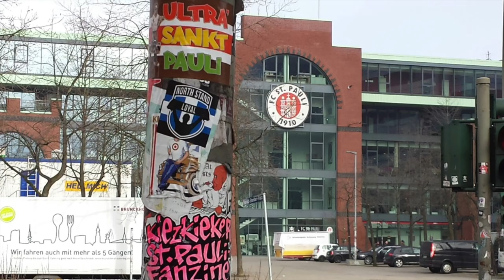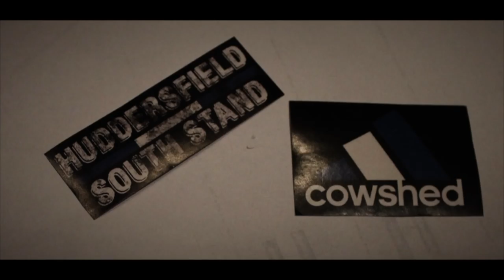NSL roundup 15/16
Huddersfield town fans ultras